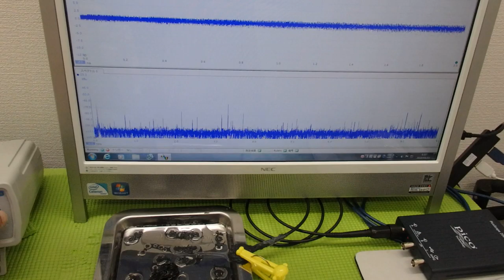メガヘルツの超音波発振制御プローブ ultrasonic-labo